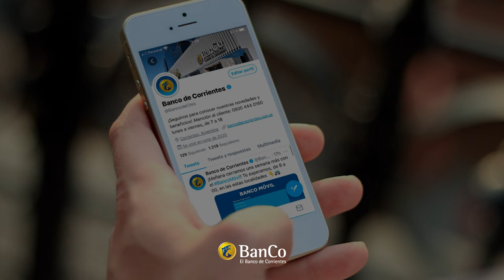Consejos para más seguridad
¿Sabés cómo detectar una cuenta falsa? 🤔 ¡Acá te lo mostramos! Protegé tu información y evitá estafas.